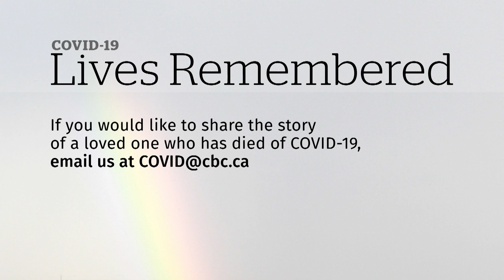Antonio Ciavarelli shared traditions of wine making and gardening with loved ones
Laura Ciavarelli lost her father. Antonio, to COVID-19 on April 21.